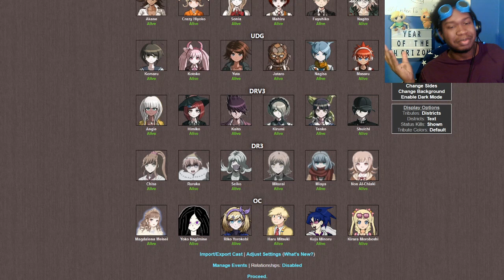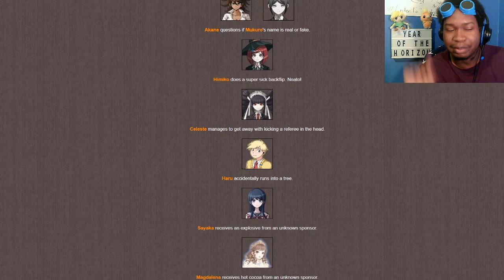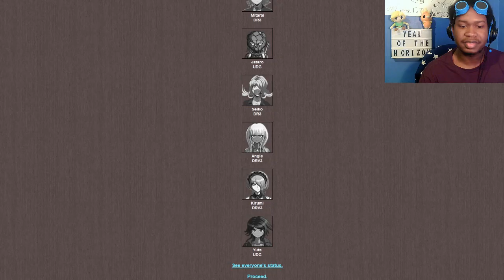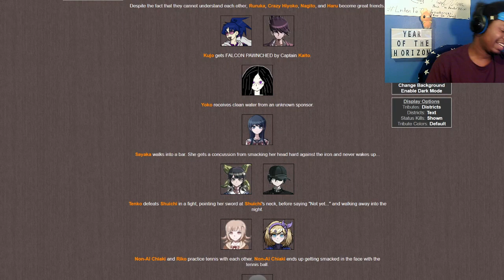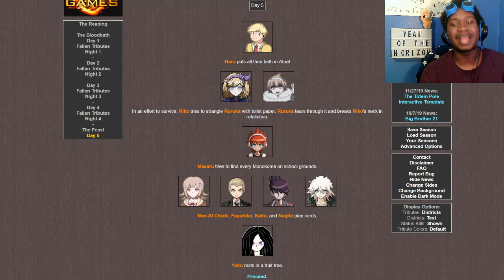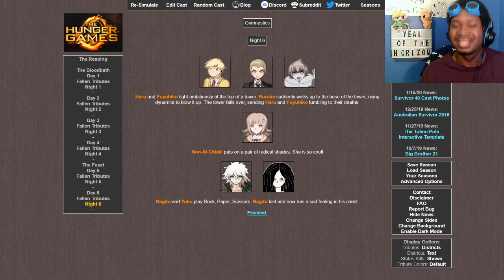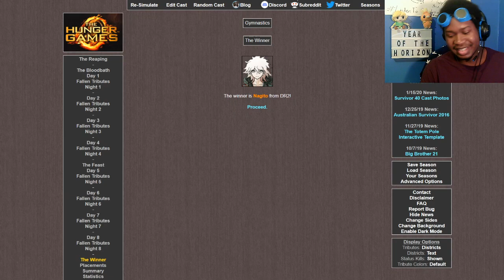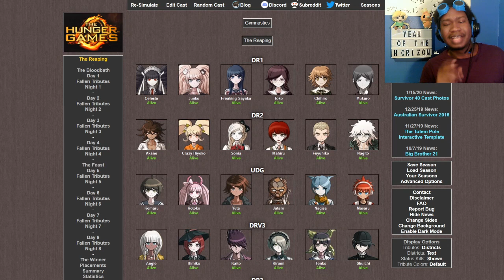Playing Catch-up | Dangan-lympics Hunger Games: Gymnastics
Olympic Gold is on the line again, and, after the first week, the teams have some catching up to do to stand a chance against DR3 (looking at you Trigger Happy Havoc). With gymnastics taking center-stage today, who will come out on top? SOUND THE HORNS!!!